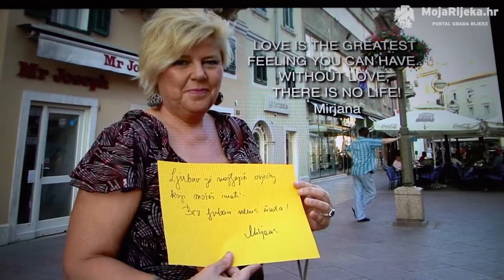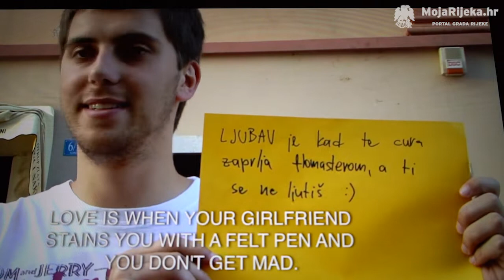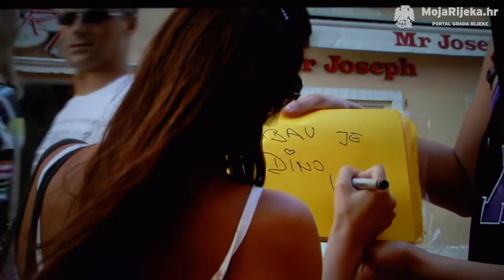MojaRijeka.hr - Ljubav je sasvim drugo biće - Maia Iotzova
Love is a Whole Other Creature